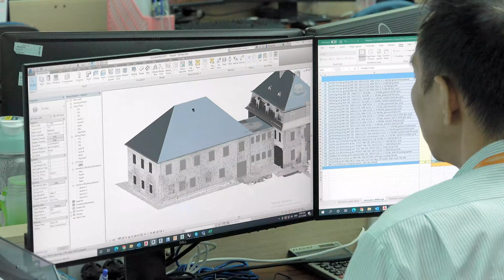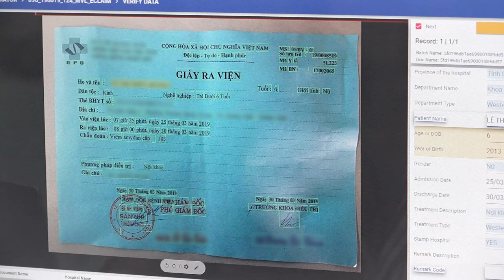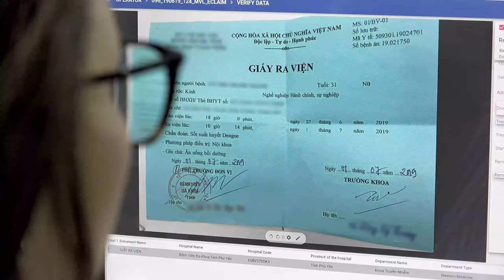DIGI-TEXX VIETNAM | AN INTERNATIONAL BPO & DIGITAL SERVICES PROVIDER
Established in 2002, DIGI-TEXX is a 100% German-invested company with headquarters in HCMC, Vietnam with more than 1200 digital workforce.

With more than 20 years of proven track record, we have successfully positioned ourselves as a trusted service provider globally for businesses from various industries.

We are known for our commitment to quality, vigorous data security measures and tailor-made services / solutions that can cater to your various demands.

Our International Standards:

ISO 9001:2015 for Quality Management Certification
ISO 27001:2013 for Information Security

Our Services:

+ DOCUMENT AND DATA PROCESSING:  We process a wide range of different document types through an intelligent data extraction platform combined with a skilled workforce to ensure speed and accuracy.

+ DATA ANNOTATION: DIGI-TEXX prepares data input for your AI systems to be trained intelligently with specialized data annotators and reliable crowd-sourcing contributors.

+ BUSINESS SUPPORT: Our specialists can assist clients with varying customer support needs. We provide round-the-clock, high-quality services at affordable rates in different languages: Vietnamese, English, German, Japanese, and Chinese.

+ DOCUMENT SCANNING AND DIGITAL ARCHIVING:  With the latest scanning and capture technologies, our service caters to all types of documents, sizes, and materials.

+ IMAGE PROCESSING: DIGI-TEXX manages clients’ post-production to transform images into professional visualizations. Our service optimizes products displayed in catalogs, e-commerce, promotional content, brand campaigns, etc.